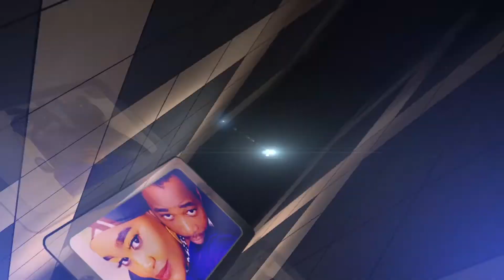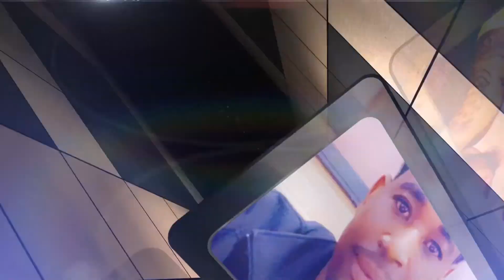Hessti kurboo alfanan Ahmed black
Ahmed black  this not copyright is my own song